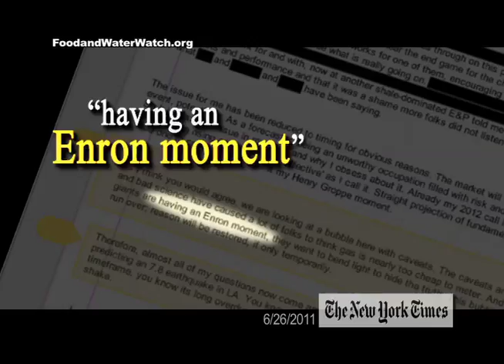Ban Natural Gas Fracking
to join the movement to ban fracking. Fracking is a false promise that will destroy our communities. Newly uncovered emails from industry insiders show that natural gas companies are having an "Enron" movement. Join the movement to ban fracking.